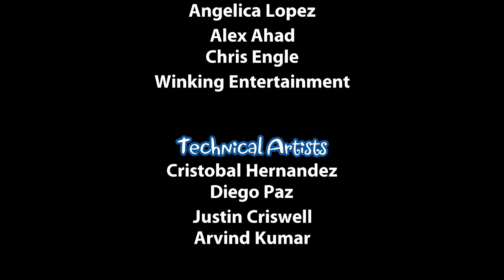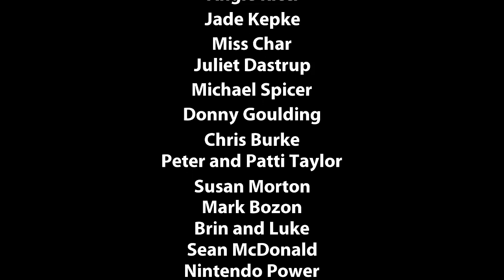Big Undead Pirate Lord - Shantae and the Pirate's Curse Part 22 [END]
And thus, the curse has been lifted!